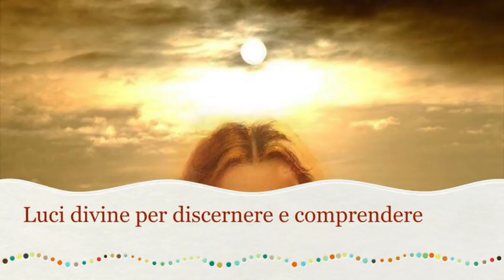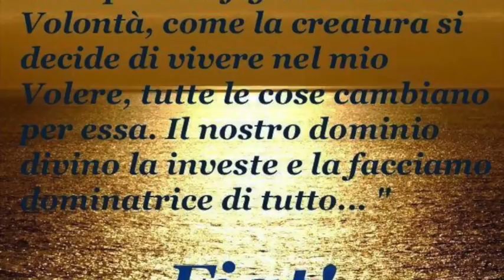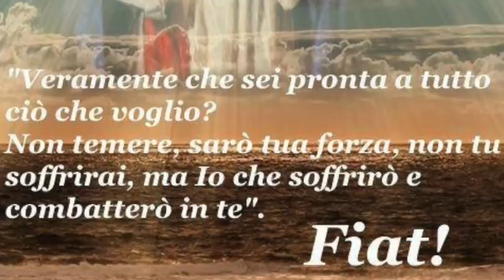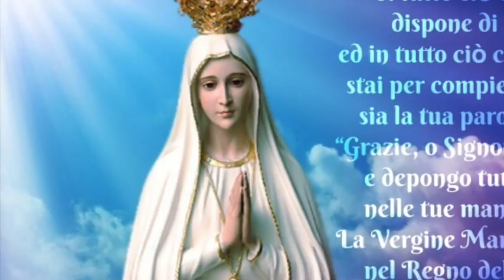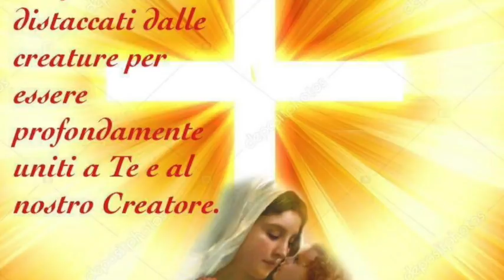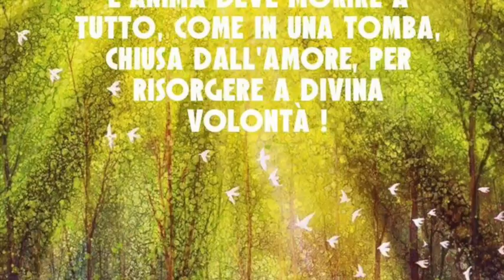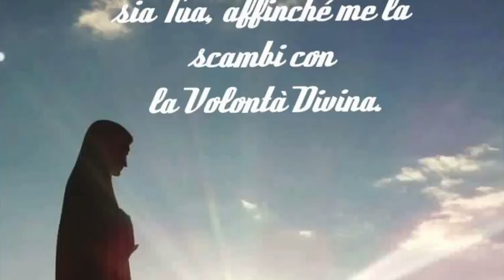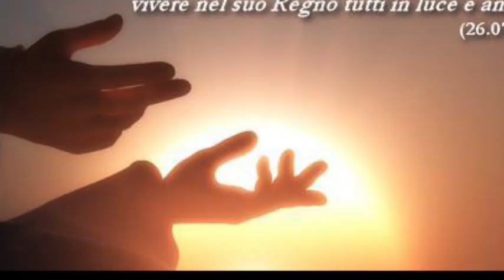Luci divine per discernere e comprendere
Gesù le mostra come sia vero che Egli fa quello che vogliono le anime che agiscono solo per piacere a Lui. Le dà un importante criterio di discernimento dell'azione di Dio da quella del diavolo. Le parla di come purificherà l'umanità degradata al livello delle bestie, che ha perduto la religione anche in coloro che dovrebbero diffonderla e tutelarla. Libro di cielo volume 2, capitoli 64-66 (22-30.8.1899), 19 Dicembre 2017